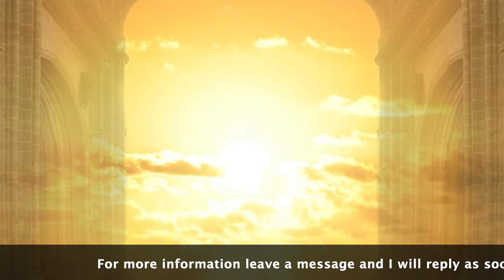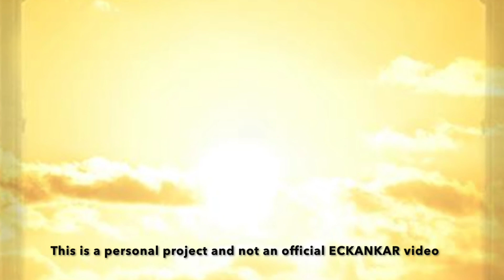The Master's Words Aug 13, 2020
Welcome to The Master's Words for August 13, 2020
ECKANKAR.ORG
"If you fill your consciousness with the positive aspects of Divine Spirit, there is no vacuum where the negative may enter." The Language of Soul by Sri Harold Klemp